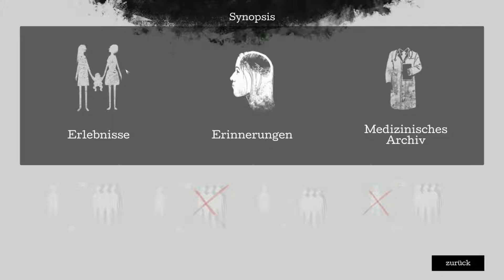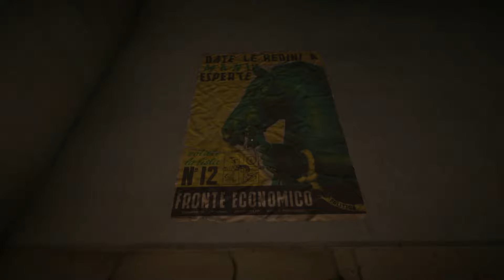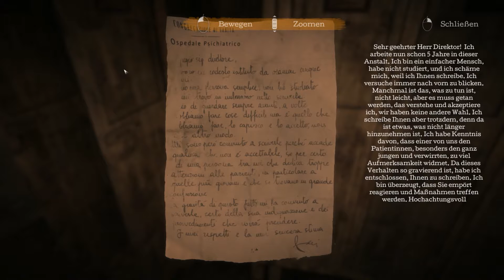Flashback´s in die Hölle - The Town of Light *Kommentiertes deutsches Gameplay* #02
12. März 1938. Renée, 16 Jahre alt, wird aus ihrem Leben gerissen, interniert, alles wird ihr genommen.
Ihre einzige Schuld: Sie weiß nicht, welcher Platz genau ihr im Leben zukommt.
„Sie gefährdet sich selbst und andere und ist ein öffentliches Ärgernis”: So beschreibt es die Polizei.
The Town of Light ist ein psychologischer Thriller vom Entwickler LKA, der völlig auf Übernatürliches, Schreckmomente oder Verfolgungssequenzen verzichtet. Für den Gruselfaktor sorgen die wahren Hintergründe des Spiels, das den brutalen Umgang mit psychisch Kranken in der Vergangenheit thematisiert. Sogar die leerstehende Nervenheilanstalt, in die es den Spieler in The Town of Light verschlägt, ist eine detailgetreue Nachbildung der italienischen Psychiatrie »Ospedale Psichiatrico di Volterra«.